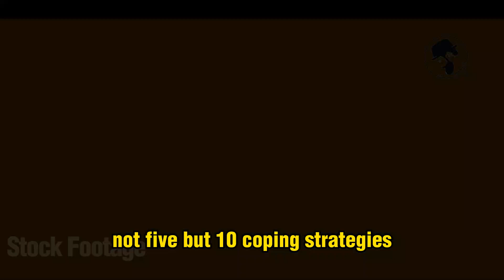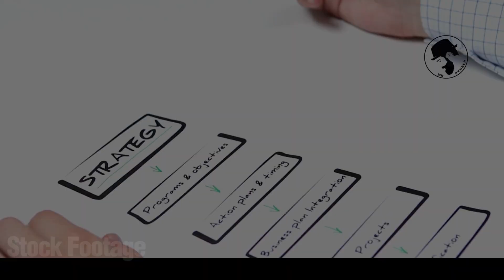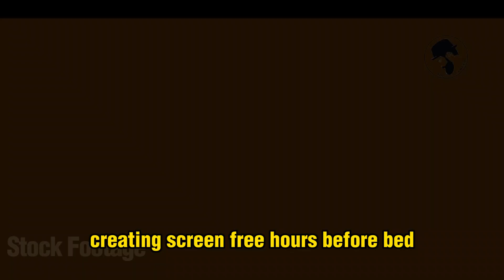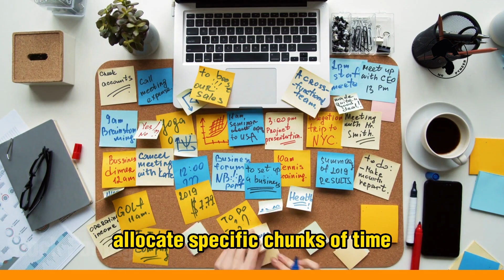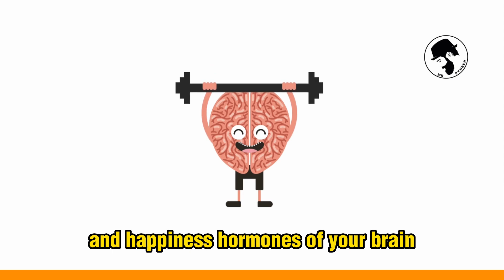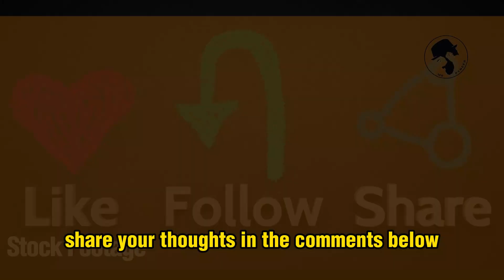SOS: Tech Overload Anxiety? These Coping Strategies Are Your Lifesavers!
Mr. Pyneer

In this eye-opening video, we dive deep into the world of tech-induced anxiety and unveil not just one, not five, but TEN powerful coping strategies to help you conquer the overwhelm and regain control over your mental well-being. 🚀

🌟 Are constant notifications and screen time leaving you stressed? You're not alone! Our expert-backed solutions are here to save the day. Join us as we explore practical techniques like mindful unplugging, digital detox, setting healthy boundaries, and more, all aimed at freeing you from the grip of tech-induced anxiety.

🔑 Our carefully curated strategies are designed to empower you to take charge of your digital life, establish healthier habits, and ultimately find the balance you need to thrive in today's screen-dominated world.

🧘‍♂️ Whether you're seeking mindfulness practices, actionable steps for a digital detox, or ways to set boundaries with technology, we've got you covered. Plus, we'll discuss how seeking professional support can be a game-changer for managing your anxiety.

🎉 Don't let tech overwhelm get the best of you! It's time to bid adieu to tech-induced anxiety and embrace a brighter, more mindful digital experience. Let's do this! 💪🌈